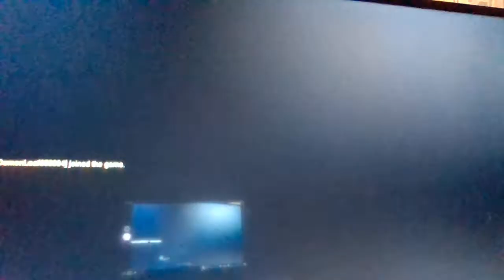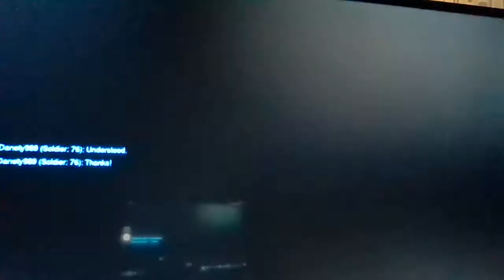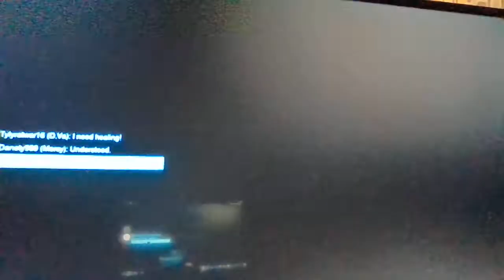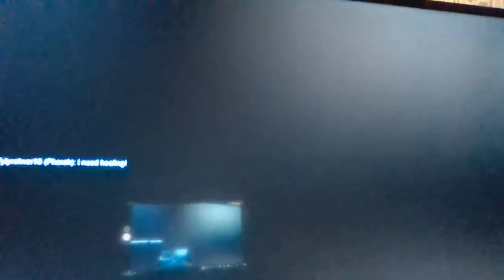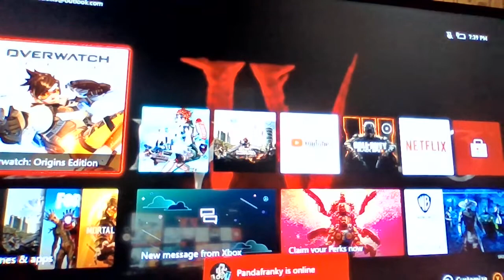Playing Overwatch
What is up RainbowFam how you all doing so in todays video I will play one of the games I always play just not in a video so Today I introdose overwatch thanks for watching have fun today and I hope you all are doing good today love overwatch do you think I shall make anouther video like this.